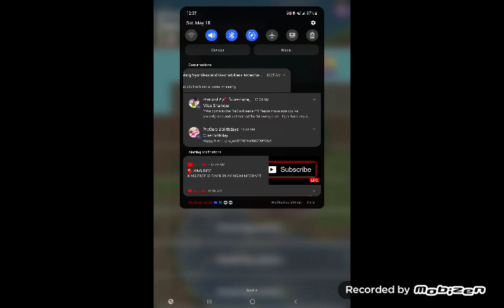Mario Kart Tour Poochy Cup (Mii Tour 2024)